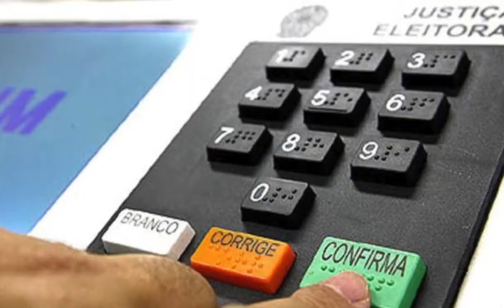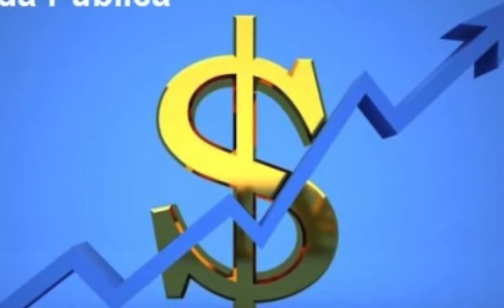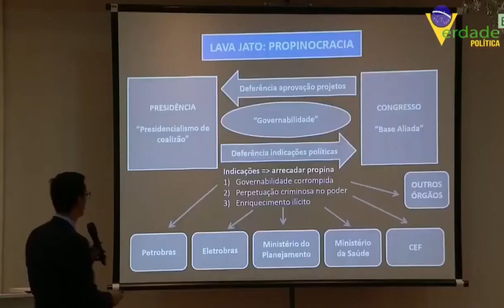JS - Jornal da Semana - Os principais fatos da semana no Congresso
Criminalização de agressões a cães e gatos; cláusula de barreira e fim de benefícios a ex-presidentes condenados são os destaques da semana